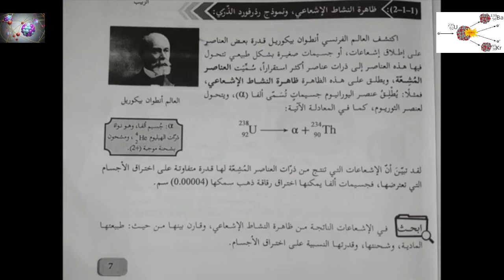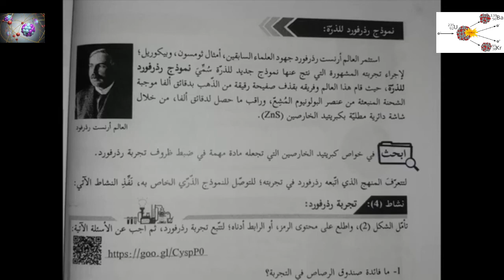تجربة رزرفود-ذره بور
جيجر_ماريسيدين
الكيمياكده تعليم وشرح وامتحانات علم الكيمياء-قناةالكيمياكده👍😎!!بث مباشرتعليمي لمقررومنهج الكيمياءللمرحلةالثانويةالعامة اخبارطريفه وذكاءاصطناعي-بث مباشروشرح وحل امتحانات الكترونيةحديثةلمقررات الكيمياء-بث مباشرتعليمي كيمياءللمرحلة الثانويةالعامة_شرح وامتحانات الكترونيةحديثةلمقررات الكيمياءلصفوف المرحلةالثانويةالعامةوالازهرية_منوعات-اخبار-افلام رعب -وثائقية-مواقف وطرائف-زكريات-رياضة-فنون-ثقافة-متنوع-قناه ثقافيةعلميةاجتماعيةورياضيةتعليم -بث مباشرمنهج الكيمياءللمرحلةالثانوية لجميع الفرق مصري وسعودي-الحساب الكيميائي-التحليل الكيميائي -الكيمياء العضوية-العناصر الانتقاليةوالحديد-بنية الذرة والجدول الدوري والروابط الكيميائية للمرحلة الثانوية العامة والازهرية ودول الخليج العربي. !!